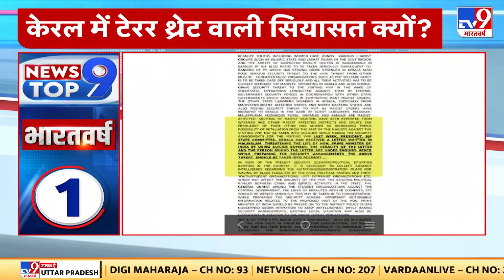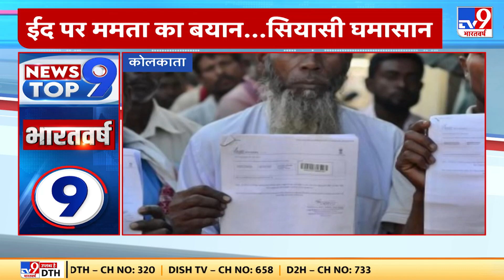PM Modi के केरल दौरे से पहले एक धमकी भरा लेटर मिला है, Kerala में हाई अलर्ट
PM Modi  के केरल दौरे से पहले एक धमकी भरा लेटर मिला है... जिसके बाद पूरे राज्य में हाई अलर्ट कर दिया गया है... दरअसल केरल के बीजेपी अध्यक्ष के. सुरेंद्रन  को एक धमकी भरी चिट्ठी मिली थी जिसमें आत्मघाती हमले की बात कही गई थी... बीजेपी यूनिट ने इस लेटर को पुलिस को सौंप दिया...